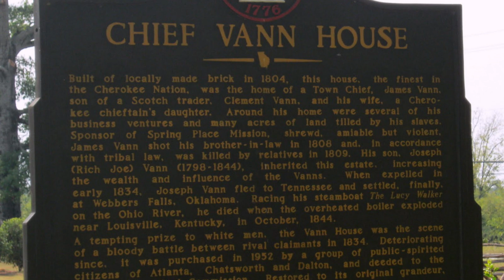Appalachian and Southern Surnames, #55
On today’s show, we will investigate the origins and meanings of eight Appalachian and Southern Family names.  Our search will take us to England, Scotland, Ireland, France, Scandinavia, and Germany.  It promises to be a good show.  I hope you’ll join me!